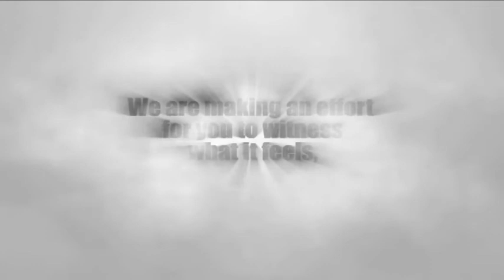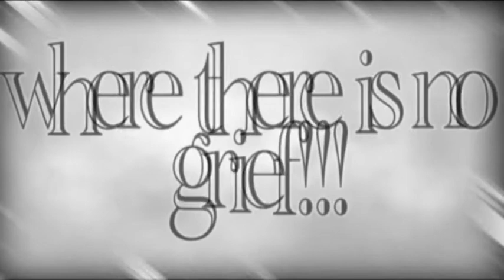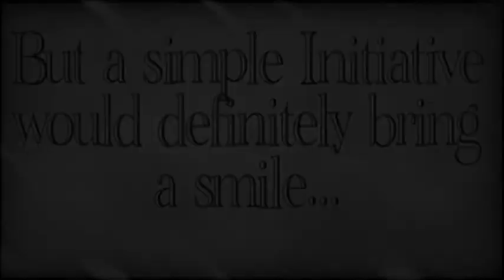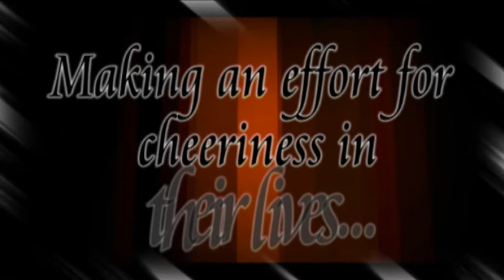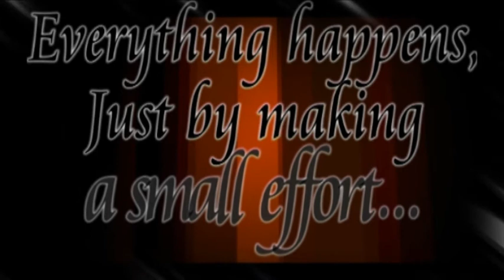A Social Tranformation Initiative..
An Initiative undertaken by a group of six individuals to create an awareness about the sad plight of the people who strive through the dark clouds of hunger, sickness and poverty.
"This is a humble initiative that is undertaken by me and my friends to bring about a CHANGE... "-Kushagra Agarwal

The Team:
Kushagra Agarwal.
Keval K Rajesh.
Anirudh K.
Prachi Sahu.
Chanakya Verma.
Ruchiraj Bharadwaj.

Under the Guidance of:
Prof. Anitha Priya Raja, VIT-BS, VIT University, Vellore-Tamil Nadu, India.

Video made by: Midhun P Abraham,VIT University Editorial board.